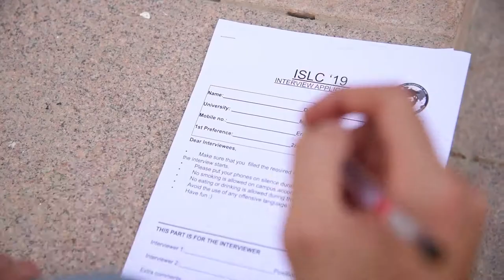AC Recruitment'19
8 workshops. 2 weeks. 1500+ applicants. 1 booth. ISLC'19's journey has just started!